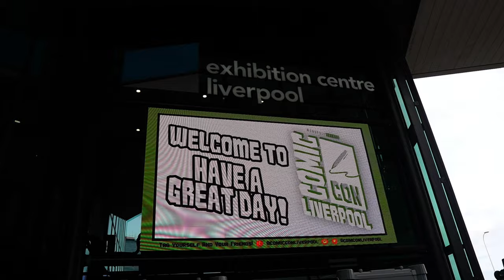LIVERPOOL COMIC CON 2022 COMICON